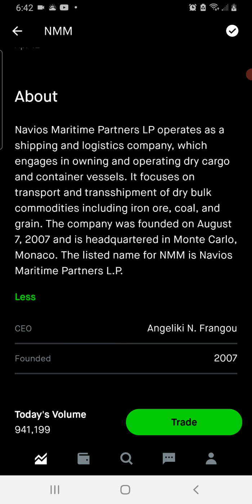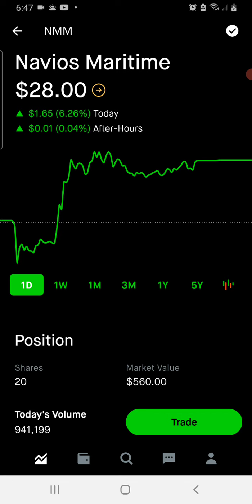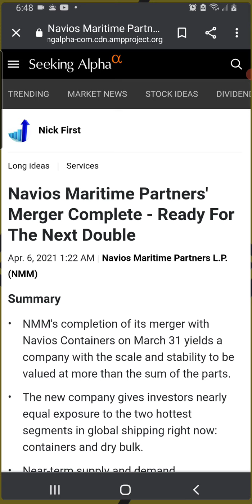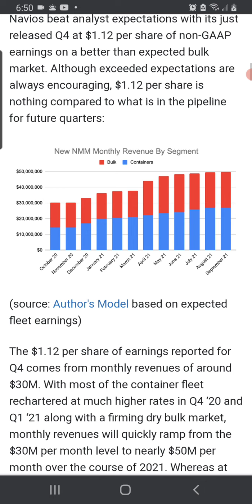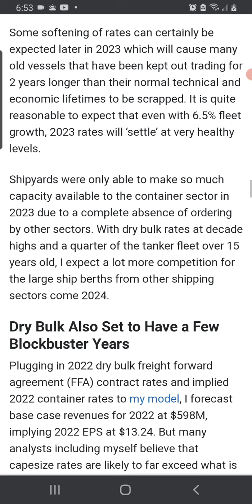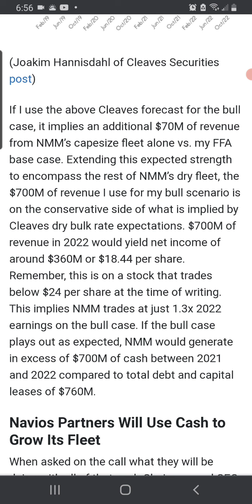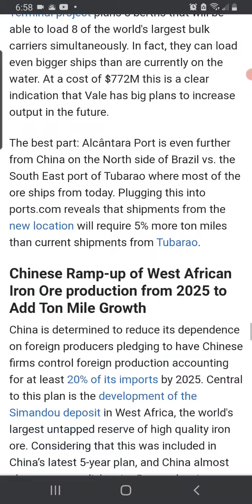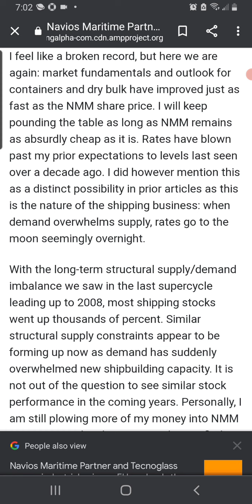(NMM) UNDERVALUED SHIPPING💸 STOCK 🔥🚀 READY 2 EXPLODE 🌋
DONT SLEEP ON THE SGUPPING SEVTIR OF DTICK MAJOR OF POTENTIAL GUYS SPECIALLY WITH NAVIOS (NMM) GREAT UNDERVALUED STOCK WALL ST ID BULLISH ON THUS COMPANY

IT HAS A PRICE TARGET OF $59.66 THATS A 83% RETURN NOT TO BAD HUH.. ANALYSIS EXPECT THE SHIPPING SECTIR TO REMAIN BULLISH FOE THE NEXT 3 YRS

NAVUOS HAS THE NEXT  3 YRS ALREAFY BOOKED SOLID SO THAT 8S GUARANTEE 💰 🤑 U DONT EVER REALLY HEAR WALL ST TALK ABOUT THE SHUPPING SECTOR THATS WHY THEY ARE A UNDERDOG.

THIS IS CRYPTO&STOCK TALK WITH JAIME G MUCH LOVE YOUTUBE FAMS PEACE ✌